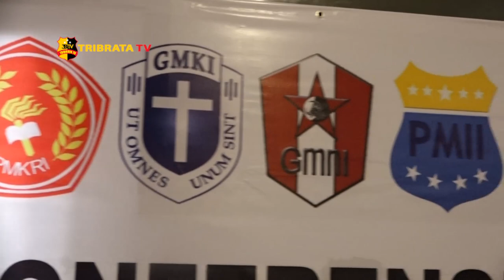KELOMPOK CIPAYUNG PLUS MINTA POLRI USUT TUNTAS KASUS DJOKO TJANDRA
Dalam menyikapi kasus Djoko Tjancdra yang menyeret nama Perwira Tinggi Polisi Brigjen Pol Prasetijo Utomo, kelompok Cipayung Plus meminta Kapolri dan Kabareskrim mengusut tuntas aktor intelektual dalam kasus Djoko Tjandra selain itu kelompok Cipayung Plus juga meminta kepolisian untuk bekerja sama dengan KPK jika ada dugaan-dugaan terkait tindak pidana korupsi yang menyangkut kasus tersebut.

Hal ini disampaikan oleh Ketua Umum PB PMII, Agus Mulyono Herlambang dalam Konferensi persnya di Cikini, Jakarta Pusat